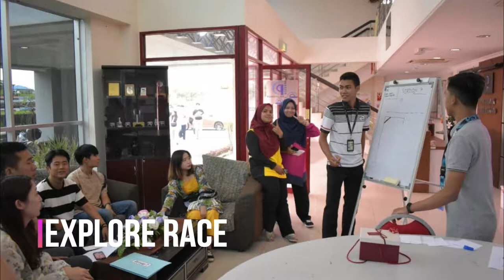Korea Polytechnics Summer Camp 2018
Korea Polytechnics Summer Camp 2018 organised by Politeknik Port Dickson